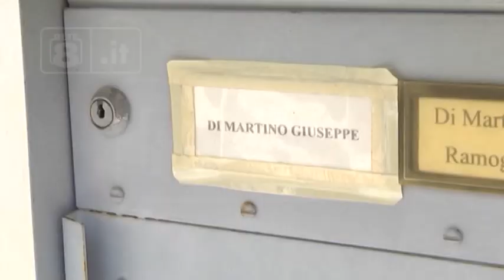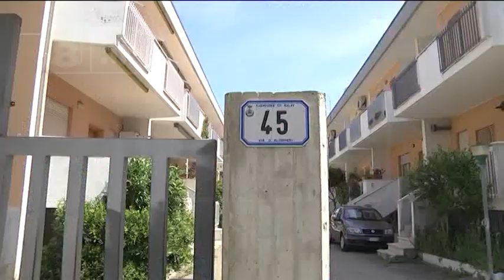Omicidio Silvi - “Mio padre è morto per un incidente”